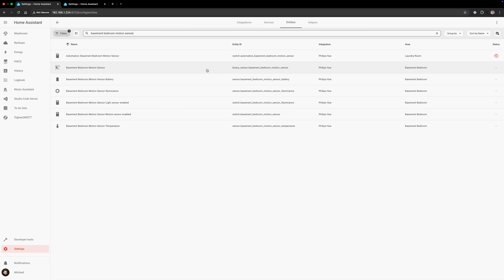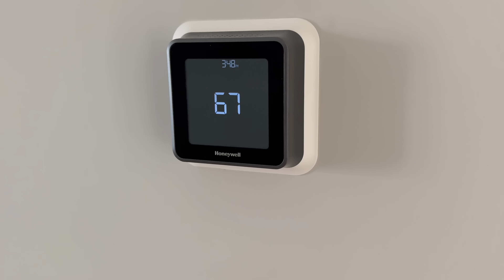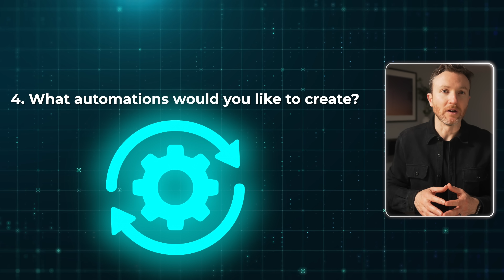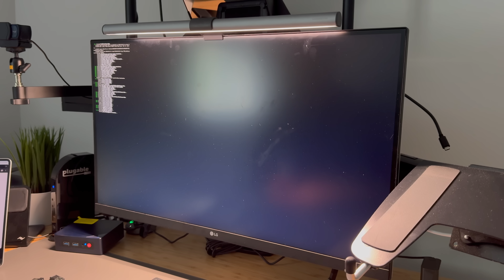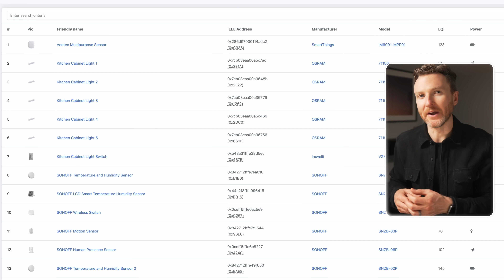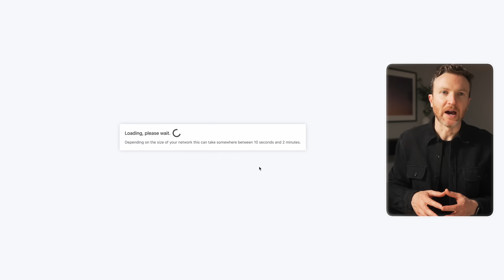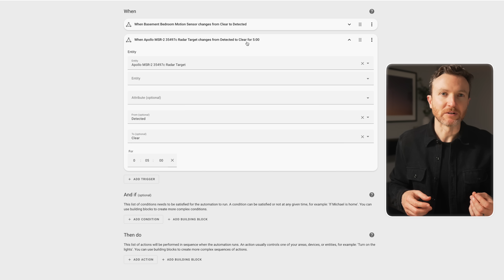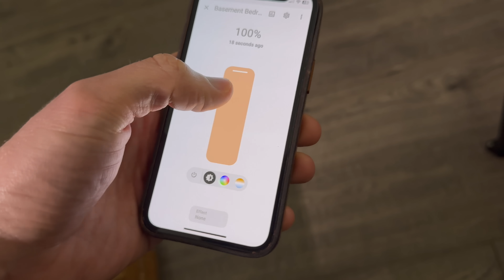If I Started My Smart Home Over Again… 5 Things I’d Do Differently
5 things I'd do differently if I started my smart home today.

🎬 FILMING GEAR
Camera (Talking Head) - Sony Alpha 6700
Camera (Top Down) - Sony Alpha ZVE-10
Camera (B-Roll) - iPhone 15 Pro Max
Mic (Wired) - Rode VideoMic GO II
Mic (Wireless) - Hollyland Lark M2
Teleprompter - Elgato Prompter
Light (Key) - RALENO LED Soft Light
Light (Fill) - VIJIM VL120
Tripod - Peak Design Travel Tripod (Carbon Fiber)
Mobile Tripod - Peak Design Mobile Tripod
Hohem iSteady M6 Gimbal with AI Tracking for Smartphone
Field Monitor - Osee T5+ 5.5-Inch

👤 ABOUT ME
Hi, I'm Michael Leen, a digital content creator. I have worked in big tech and smart home, and am a lifelong tech enthusiast. I produce YouTube content weekly showing how tech can make you more productive – saving you time and money, and making your home more comfortable and secure.

📘 CHAPTERS
00:00 - Introduction
00:26 - First Lesson
02:52 - Second Lesson
04:01 - Third Lesson
05:51 - Fourth Lesson
07:30 - Fifth Lesson
08:18 - Final Thoughts